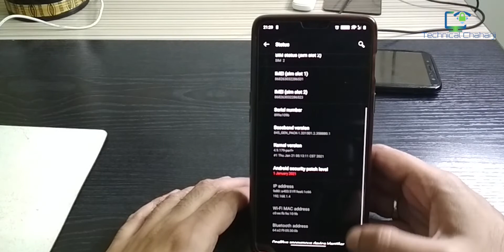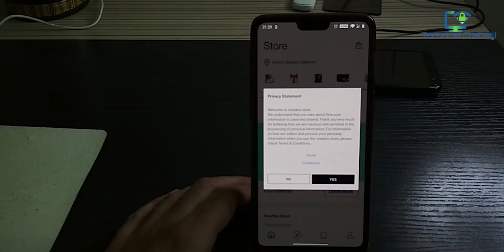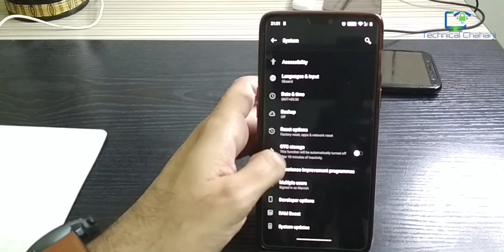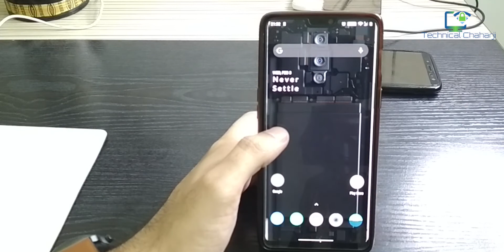Oneplus 6 Update 10.3.8 | Oneplus 6 & Oneplus 6T February 2021 Update | New Improvement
OnePlus 6 & 6T receive Oxygenos 10.3.8 New Update 2021| Latest update | Fix bugs & Improvements

friends finally OnePlus ne apne OnePlus 6 & 6T ko Oxygenos 10.3.8 ka latest software update release ker diya hai jisme aapko kafi sare improvements dekhne ko mil jaygi or kafi sare bugs ko bhi fix kiya gya hai so is update ke bare me details se Janne ke liye video ko end tak jarur dekhiyega